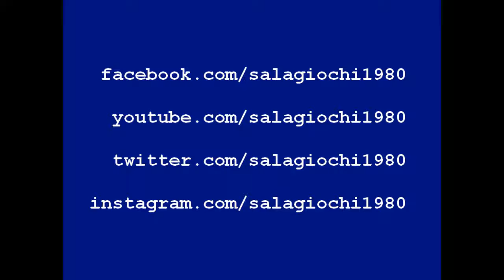THE SETTLERS - Blue Byte 1993 by Sala Giochi 1980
THE SETTLERS - Blue Byte 1993
Stasera, nel nostro ormai consueto video post cena, siamo passati a salutare i Blue Byte e il loro mitico The Settlers. L'abbiamo già detto un sacco di volte, ma ripeterlo non fa mai male: non ne fanno più di giochi così, siete d'accordo con noi?